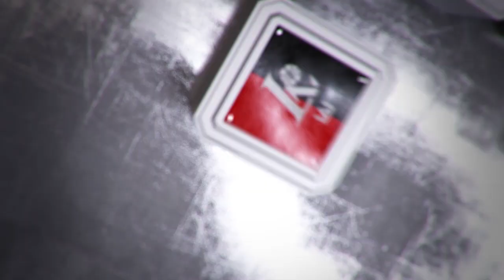D. Gvezdauskas: „Emocijos įspūdingos"